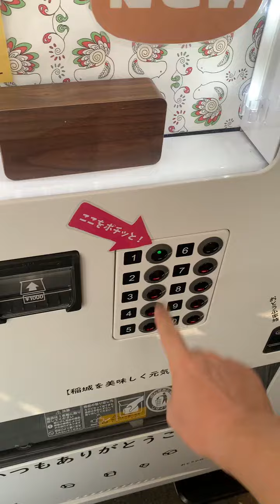自販機・とうふ処 利兵衛庵 （りへいあん）本店 まめたま（東京都稲城市）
久々に寄りました